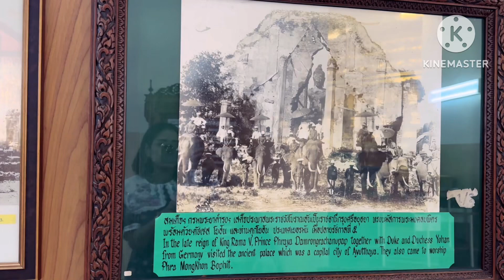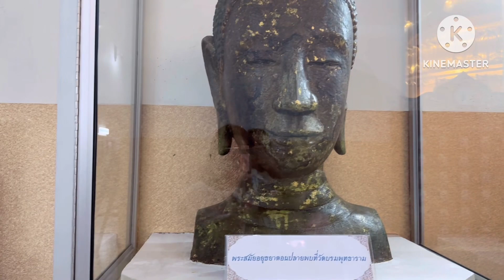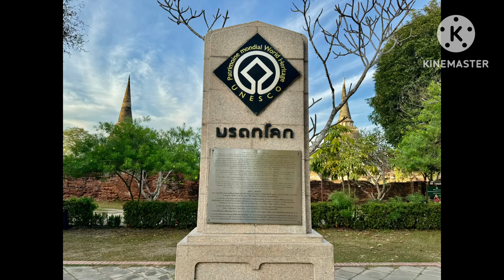สักการะ “วัดพระศรีสรรเพชญ์ วิหารพระมงคลบพิตร“ อดีตวัดหลวงประจำพระราชวังโบราณ กรุงศรีอยุธยา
กดไลค์ กดแชร์ กดติดตาม เพื่อเป็นกำลังใจให้พยาบาลแม่แนนทางข้างล่างนี้เลยนะคะ❤️❤️❤️